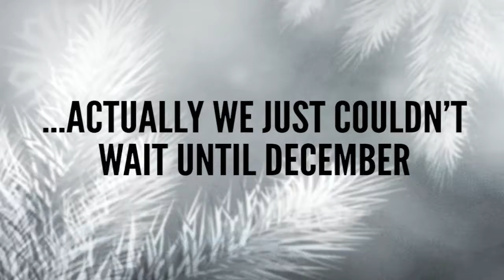Team Store: Christmas In July Sale